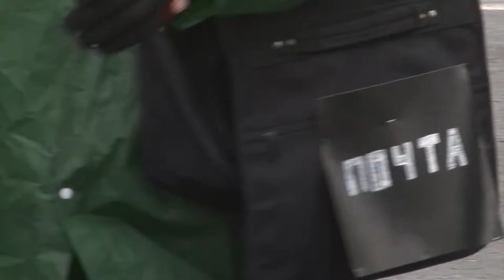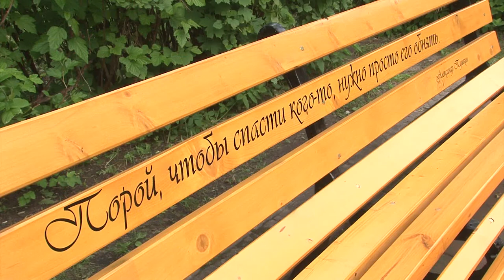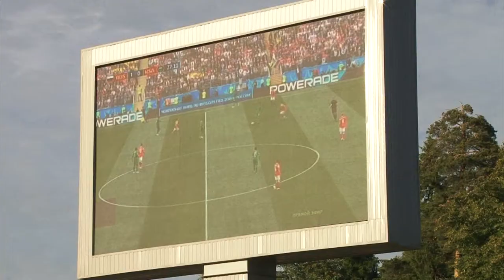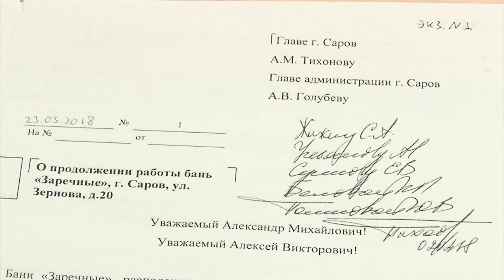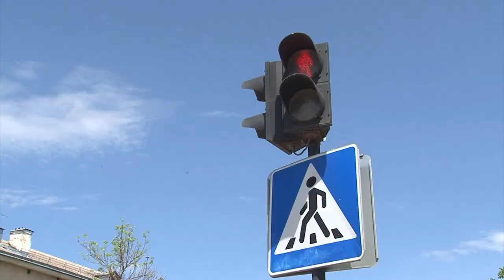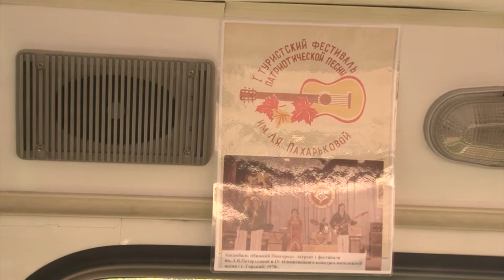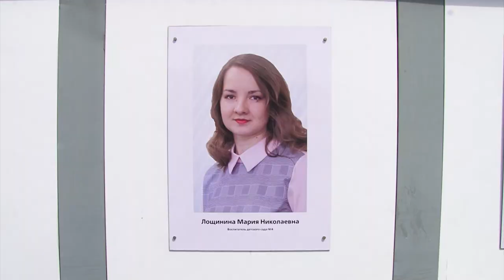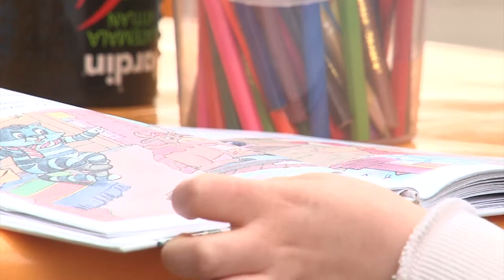Новости Сарова. Итоги недели. 11.06 - 16.06